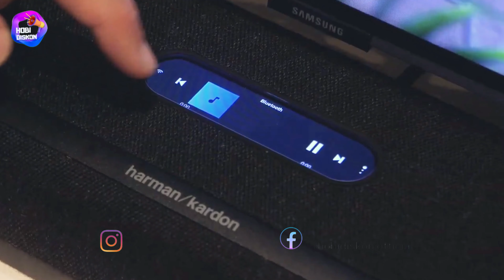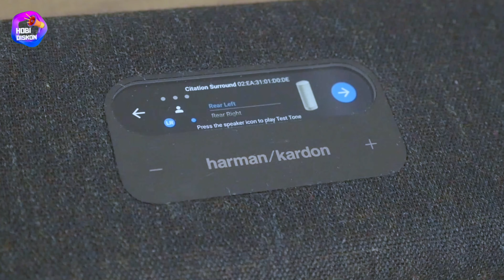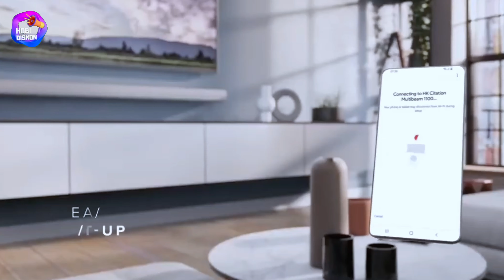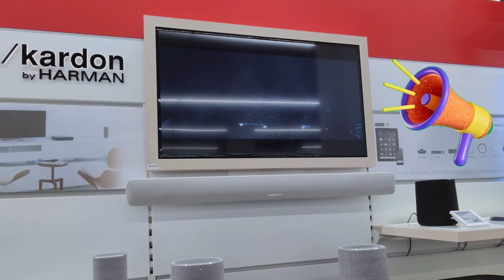10 Rekomendasi SPEAKER HARMAN KARDON TERBAIK 2024 – Speaker Premium Berkualitas Suara Bagus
Lagi butuh speaker premium dan berkualitas untuk indoor dan outdoor? Berikut Rekomendasi Speaker Harman Kardon Terbaik 2024 dengan suara bass bagus dan suara yang kencang.

1. Harman Kardon Luna
2. Harman Kardon Citation One MKII
3. Harman Kardon Citation Surround
4. Harman Kardon Citation Multibeam 1100
5. JBL Harman kardon Onyx Studio 7
6. JBL Harman Kardon Aura studio 3
7. JBL Harman Kardon Soundstick 4
8. Harman Kardon Citation 200
9. Harman Kardon Go + Play 3
10. Harman Kardon Citation Tower

Speaker Harman Kardon Terbaik
00:00 Rekomendasi Speaker Harman Kardon Terbaik
00:59 1. Harman Kardon Luna
01:56 2. Speaker Harman Kardon Murah Citation One MKII
02:51 3. Harman Kardon Citation Surround
03:43 4. Speaker Harman Kardon Terbaik Citation Multibeam 1100
04:39 5. JBL Harman kardon Onyx Studio 7
05:30 6. Speaker JBL Harman Kardon Aura studio 3
06:24 7. JBL Harman Kardon Soundstick 4
07:17 8.Review Harman Kardon Citation 200
08:11 9. Harman Kardon Go + Play 3
09:07 10. Harman Kardon Citation Tower
09:53 Kesimpulan